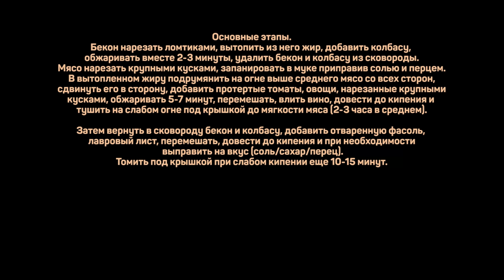BEEF STEW Тушеная говядина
Говядина для тушения - 1,5кг
Фасоль красная отваренная 1кг
Морковь 200г
Стебли сельдерея 150г
Бекон в/к 150г
Колбаса острая (чорризо, пеперони и т.п.) 70г
Томаты консервированные в собств. соку 150мл
Соль/перец/лавровый лист

Бекон нарезать ломтиками, вытопить из него жир, добавить колбасу, обжаривать вместе 2-3 минуты, удалить бекон и колбасу из сковороды.
Мясо нарезать крупными кусками, запанировать в муке приправив солью и перцем.
В вытопленном жиру подрумянить на огне выше среднего мясо со всех сторон, сдвинуть его в сторону, добавить протертые томаты, овощи, нарезанные крупными кусками, обжаривать 5-7 минут, перемешать, влить вино, довести до кипения и тушить на слабом огне под крышкой до мягкости мяса (2-3 часа в среднем).
Затем вернуть в сковороду бекон и колбасу, добавить отваренную фасоль, лавровый лист, перемешать, довести до кипения и при необходимости выправить на вкус (соль/сахар/перец).
Томить под крышкой при слабом кипении еще 10-15 минут.